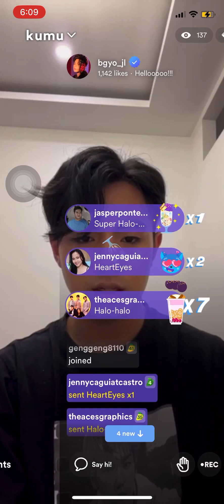BGYO JL Kumu Live - May 18, 2023